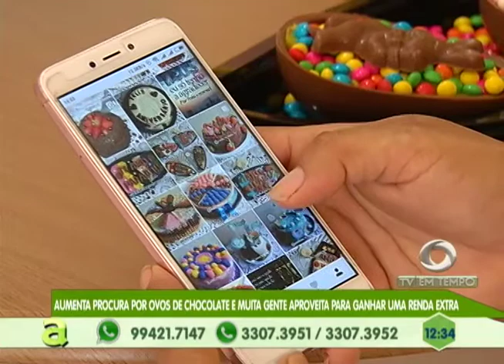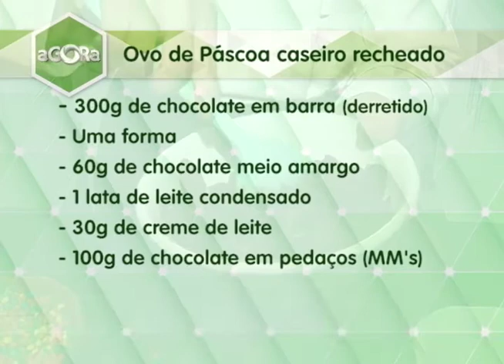Aumenta a procura por ovos de chocolate e muitas pessoas aproveitam para ganhar uma renda extra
05º BLOCO AGORA 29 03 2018 - Aumenta a procura por ovos de chocolate e muitas pessoas aproveitam para ganhar uma renda extra